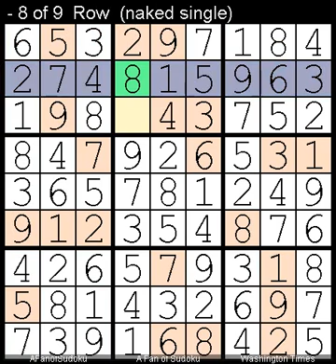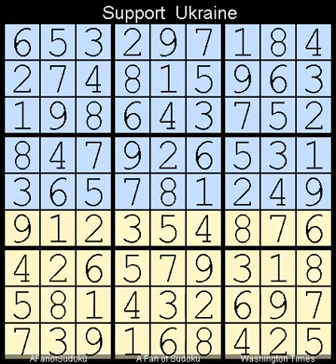How to Solve Washington Times Sudoku Difficult July 2, 2023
Description
- Pair
- Triple Subset
- Washington Times Sudoku Difficult July 2, 2023

- Cheers

- Support Ukraine
- Say Her Name

سودوكو
ซูโดกุ
数独
스도쿠
судоку
सुडोकू
സുഡോകു
סודאָקו
ਸੁਡੋਕੁ
சுடோகு